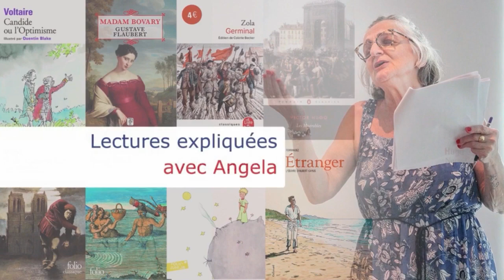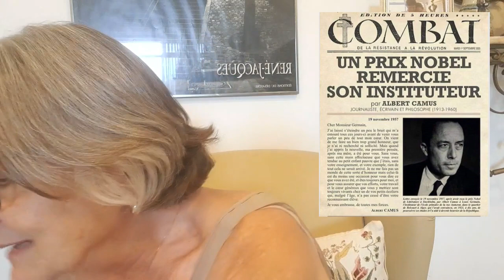Lettre d'Albert Camus à son instituteur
Lettre d'Albert Camus envoya à son instituteur

19 novembre 1957

Cher Monsieur Germain,
J'ai laissé s'éteindre un peu le bruit qui m'a entouré
tous ces jours-ci avant de venir vous parler de tout mon cœur. On vient de me faire un bien frop grand honneur, que je n'ai ni recherché ni sollicité.
Mais quand J'en ai appris la nouvelle, ma première pensée, après ma mère, a été pour vous. Sans vous, sans cette main affectueuse que vous avez tendue au petit enfant pauvre que j'étais, sans votre enseignement,
et votre exemple, rien de tout cela ne serait arrivé.
Je ne me fais pas un monde de cette sorte d'honneur.
Mais celui-là est du mains une occasion pour vous dire
ce que vous avez été, et êtes toujours pour moi, et pour vous assurer que vos efforts, votre travail et le cœur généreux que vous y mettiez sont toujours
vivants chez un de vos petits écoliers qui, malgré l'âge, n'a pas cessé d'être votre reconnoissant élève.
Je vous embrasse de foutes mes forces.

Albert Camus